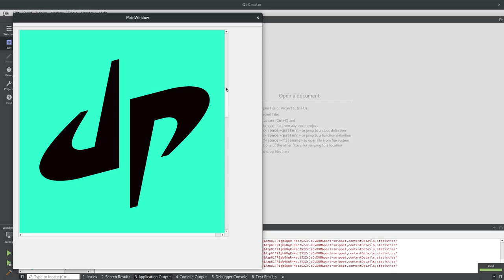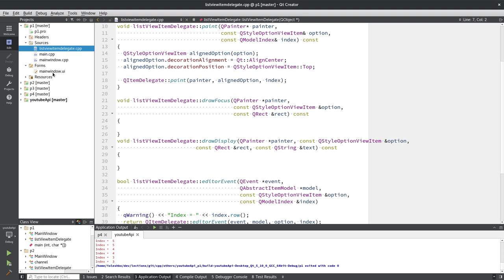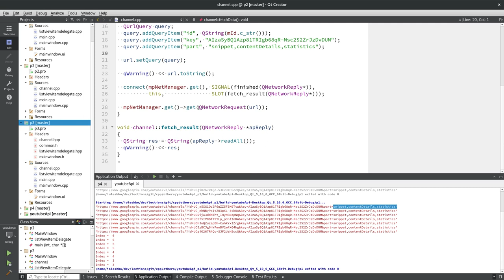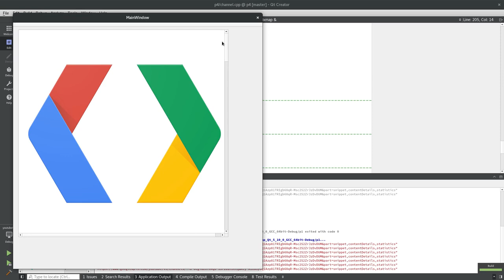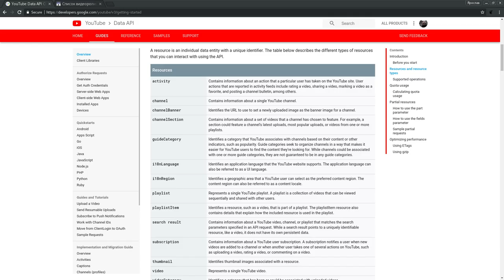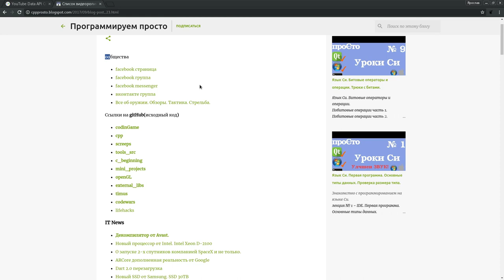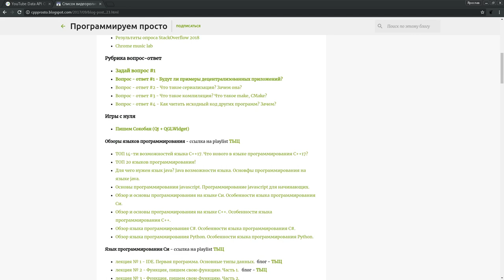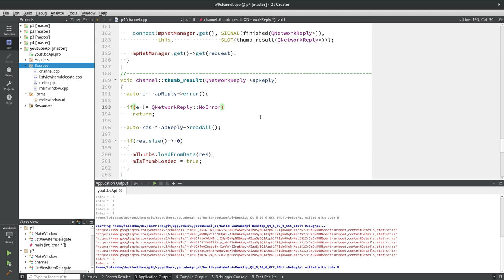Qt Widgets - YouTube Data API v3. Как получить информацию о канале?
Знакомство с Youtube API,
как с ним работать,
!ВАЖНО! Помощь каналу